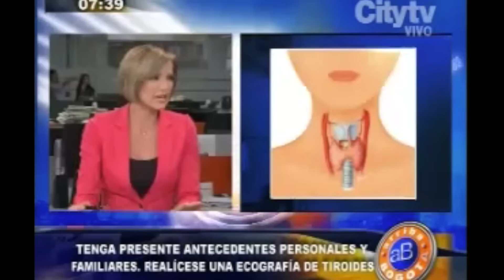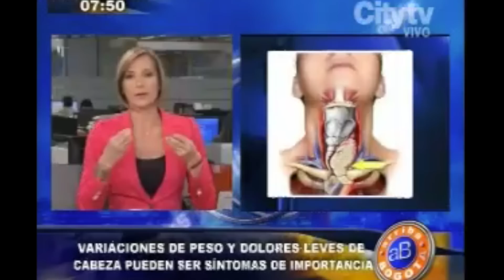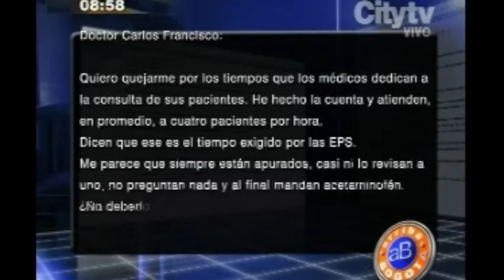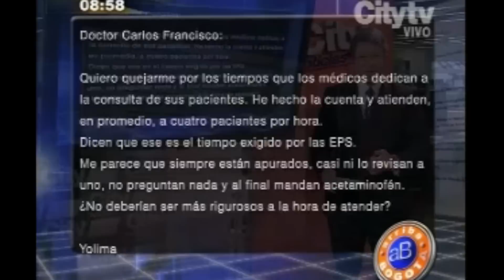Le Tengo el Remedio: El cáncer de tiroides es una enfermedad silenciosa | CityTv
Emisión: 11 de julio de 2014.

El cáncer de tiroides es una enfermedad silenciosa.